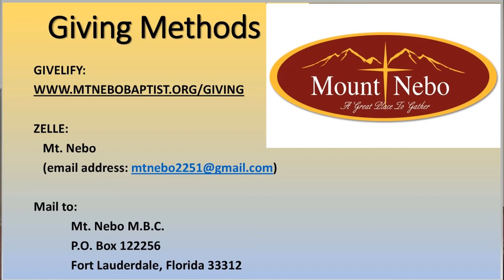5-8-22 Mt. Nebo M.B.C. 10:00 A.M. Worship Service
Rev. Danny L. McKenzie, Sr. Pastor